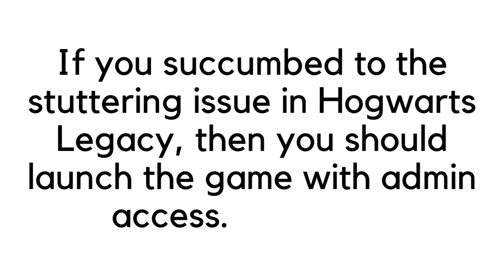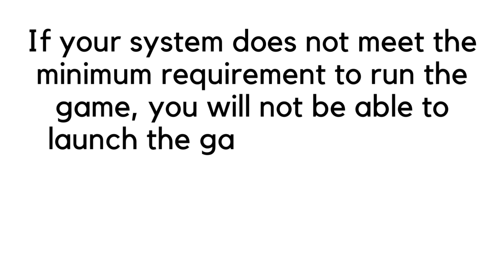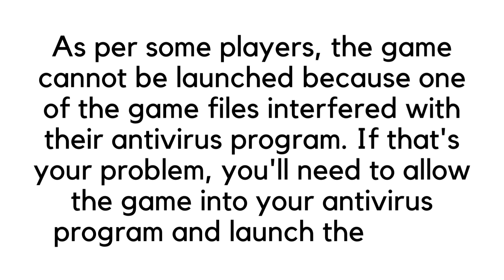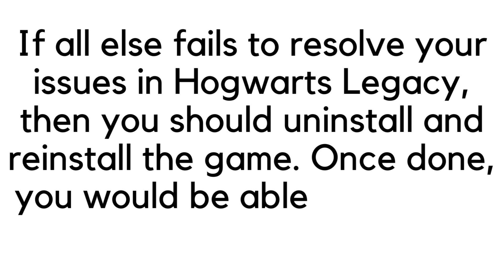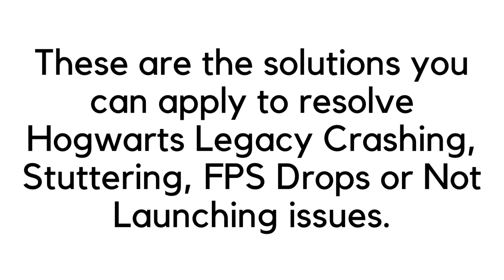Fix Hogwarts Legacy Crashing Stuttering FPS Drops or Not Launching Issue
Fix: Hogwarts Legacy Crashing/ Stuttering/ FPS Drops or Not Launching Issue on PC
Fix 1: Run the Game as Admin
Fix 2: Update Driver
Fix 3: Check System Requirement
Fix 5: Allow the Game to Antivirus
Fix 6: Lower Graphics Settings
Fix 7: Reinstall the game